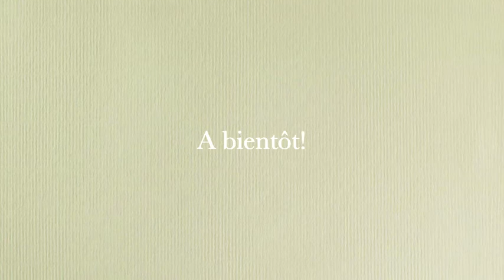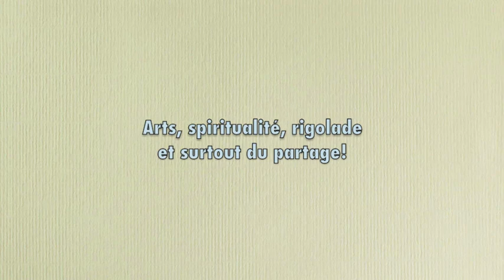💌 Discours Victor Hugo 💌 Clémentine De Carvalho💌 07 juillet 2021 💌